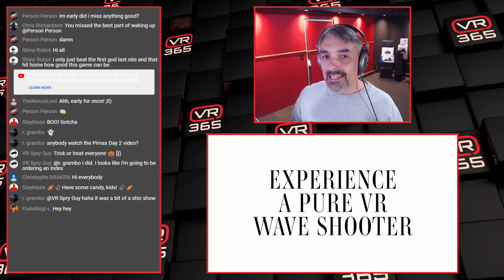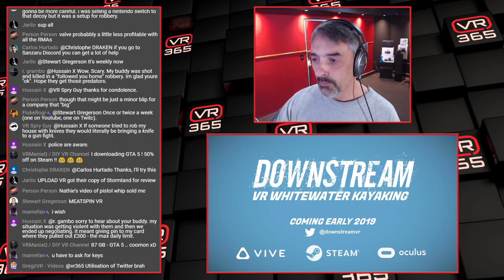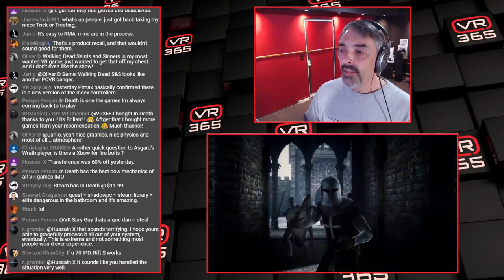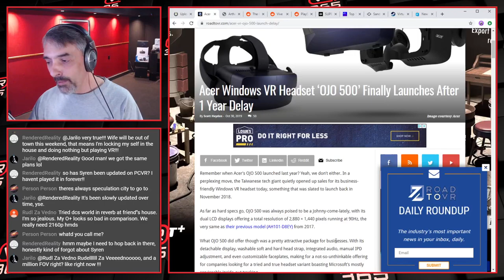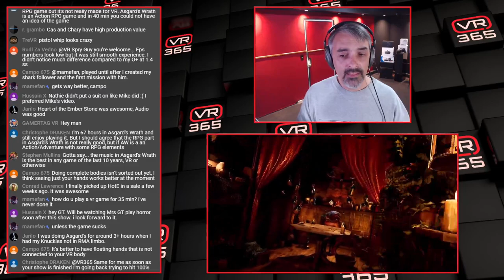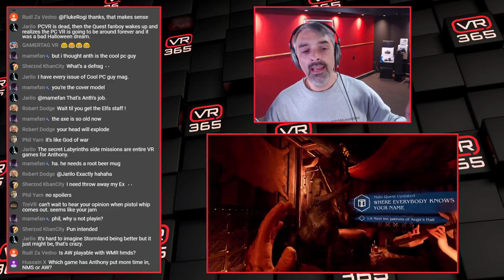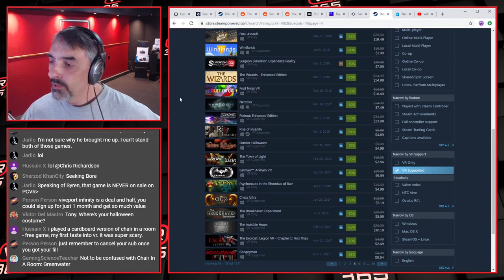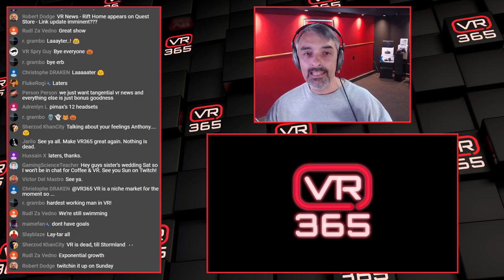Asgard's Wrath continues to Amaze! - Best Steam Sale Games - VR Gaming news - VR 365 Live - Ep301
Welcome to VR365. This is a weekly livestream about VR gaming and other various topics.  Thursday at 5pm Pacific on YouTube. Sunday on Twitch into chat and ask Anthony some questions about anything VR/AR related. We'll be covering the Oculus Quest, Valve Index, Oculus Rift S, HP Reverb, PlayStation VR, and many other VR HMD's and accessories. We'll also be covering all the best VR and AR games and experiences. Archived episodes will be available for viewing after the fact.

Ordering an Oculus Rift S or Oculus Quest? If you're in the USA, help support VR365 via these Amazon links:
Oculus Rift S =
Oculus Quest (64 Gig) =
Oculus Quest (128 Gig) =
Mantis headphones (work great with Rift S) =
Oculus Quest Travel Case =